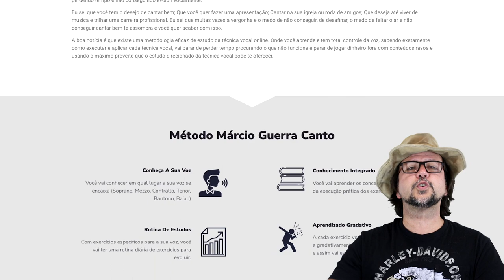CHRISTINA AGUILERA LATIN GRAMMY & CHRISTIAN NODAL by Marcio Guerra